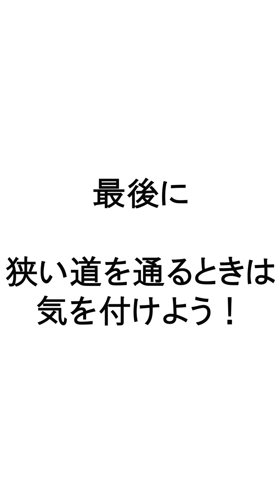四條畷市で一番広い道・狭い道はどれか調べてみようpart2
【大阪電気通信大学の学生が地域紹介動画に挑戦！！】
学生が企画・制作したユニークなshort動画を毎週2本公開！
枚方・寝屋川・門真・守口・四條畷・交野の情報を発信していきます。

『四條畷市で一番広い道・狭い道はどれか調べてみようpart2』です。

四條畷市にはたくさんの道路があります。
それらの道幅は、とても広いものもあれば、やっと車が通れるものとさまざまです。

今回のシリーズでは、一番広い道・狭い道はどこなのか調べてみました！
実際に行った時の映像を見ながら紹介していきます。

先週の一番広い道に続き、今週は一番狭い道をご紹介します！
来週は「公園の遊具デザインin寝屋川」をお届けします。